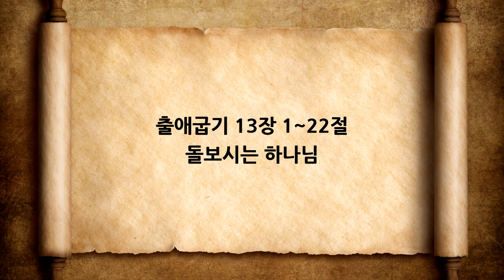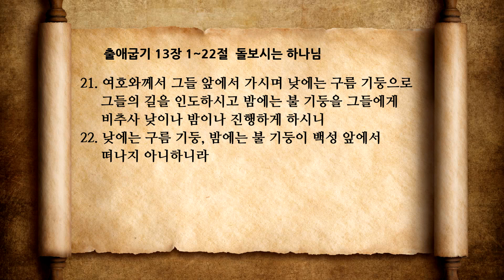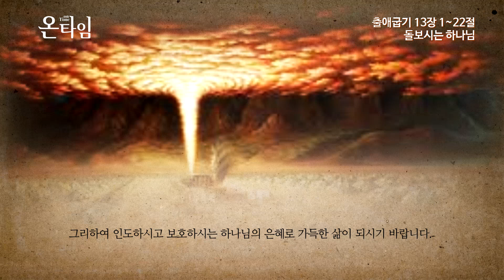출애굽기 13장 돌보시는 하나님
온타임 출애굽기 13장 1~22절
돌보시는 하나님